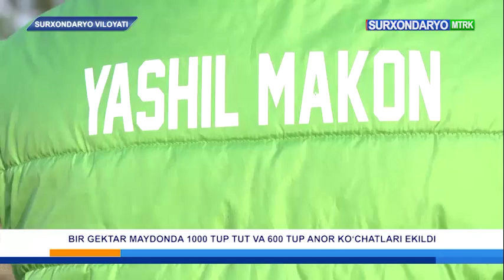“Yashil makon”, “Yashil yillik“ loyihalari iqlim o‘zgarishlarning oldini olishdagi eng maqul yechim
“Yashil makon”, “Yashil yillik“ loyihalari iqlim o‘zgarishlarning oldini olishdagi  eng maqbul yechim.